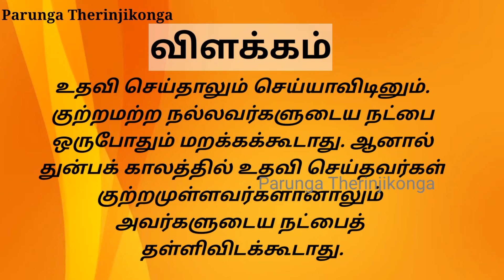Day-106 திருக்குறள்||அறத்துப்பால்||செய்ந்நன்றி அறிதல்||Daily One thirukkural with meaning in tamil.